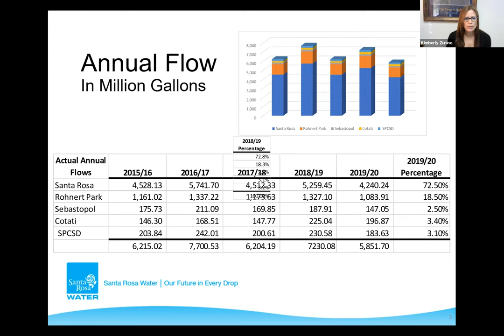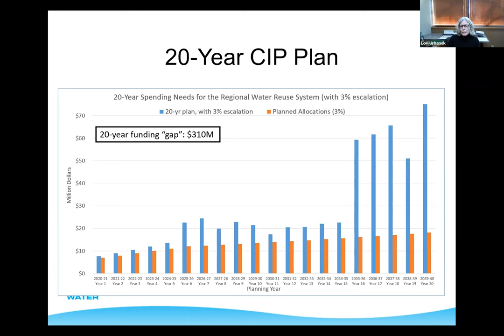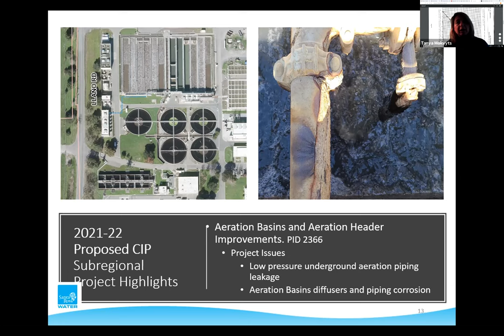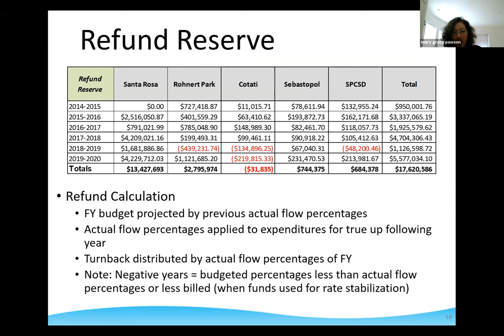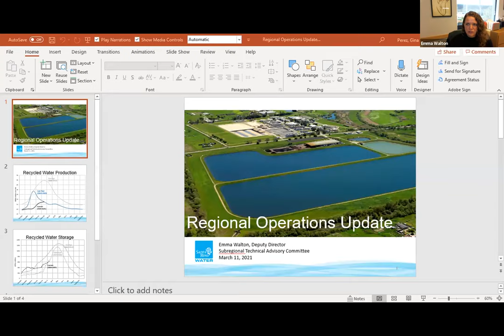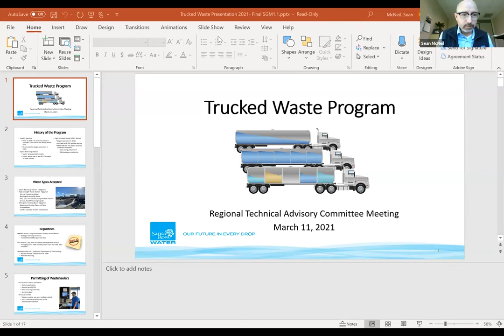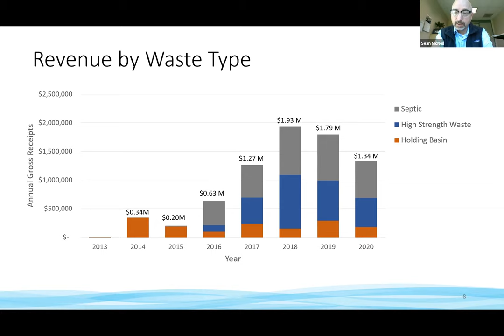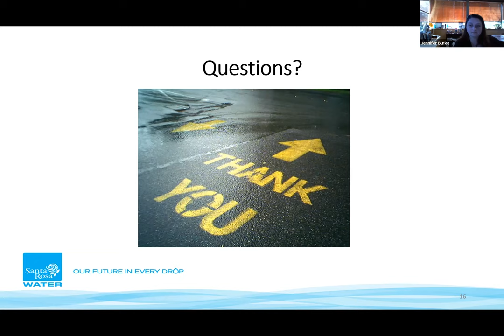Subregional Technical Advisory Committee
Subregional Technical Advisory Committee - full meeting